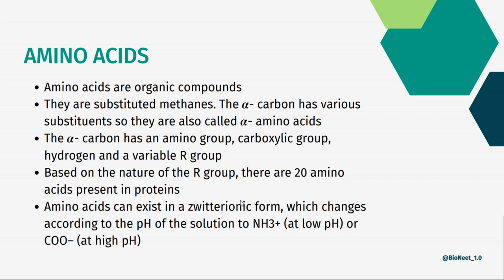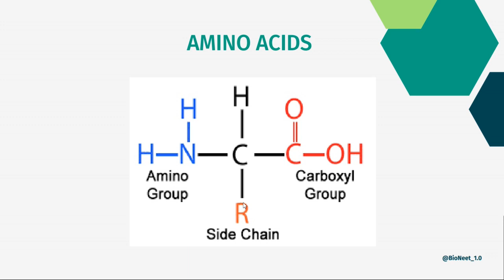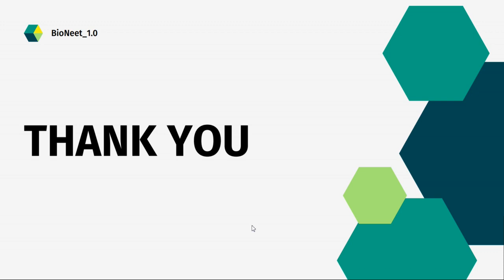Biomolecules Part - 3 in 10min | Class 11th Chapter 9 Full Video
This series will contains a short summary covering all key points for NEET 2024.